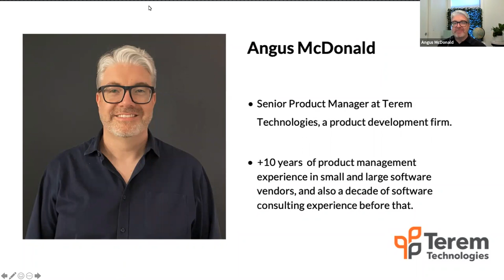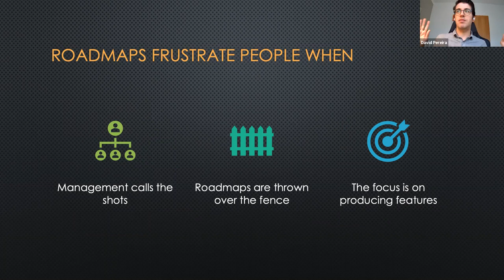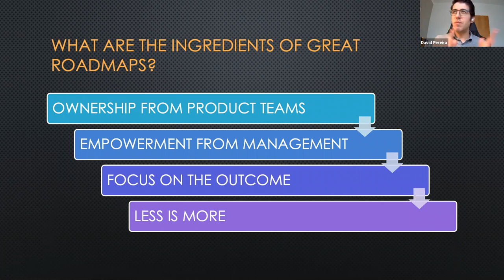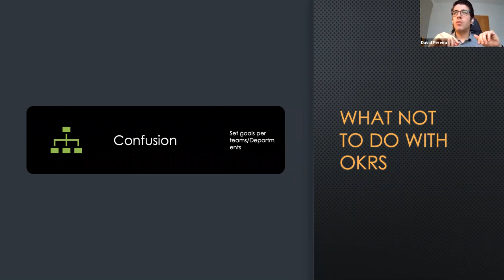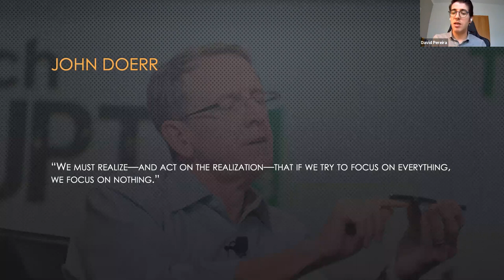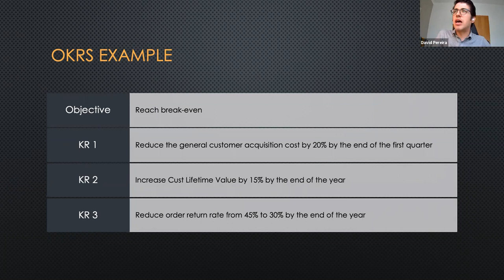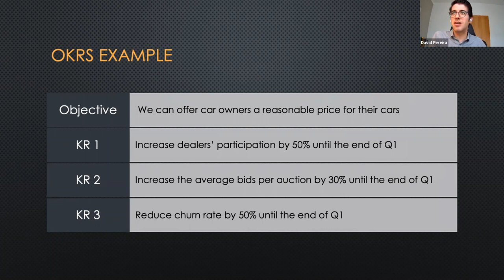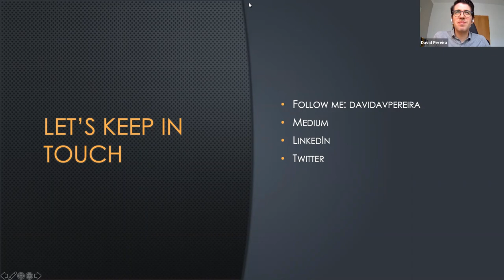Using OKRs to Determine Your Product Roadmap with David Pereira from Virtual Identity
To achieve your product goals, it’s important to build a measurable and results-driven roadmap. Objectives and Key Results (OKRs) are the game changer and bring more alignment & engagement across teams and the business around measurable goals, that are mapped out in your roadmap.

Join David Pereira, Head of Product Management at Virtual Identity, and Angus McDonald, Senior Product Manager, Terem Technologies on this webinar where David will share his 10+ years of experience and insights on:

 - What a roadmap should include to help your team thrive
 - Why most roadmaps lead nowhere but to frustration. David will share stories outlining what it was in roadmaps that ended up frustrating everyone, customers, product teams and businesses
 - Escaping from pointless roadmaps
 - Objective Key Results in practice

Presenter: David Pereira, Head of Product Management, Virtual Identity
David Pereira is a passionate product leader with more than 10 years of experience. He has worked in multiple scenarios, from start-ups to large corporations. Currently, David leads a product management team in Germany. Also, he is an editor and writer of Serious Scrum on Medium, where he shares weekly insights.

Host: Scott Middleton, CEO of Terem Technologies
Scott is the CEO and founder of Terem, Australia’s leading tech product development firm. Terem has featured on the Financial Review’s Fast 100 for two years running. Scott has been involved in the launch and growth of 61+ products.